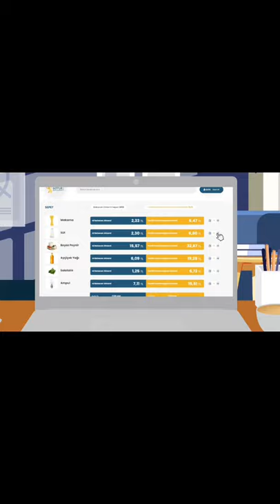Birileri 3-5 maaş GÖTÜRÜRKEN